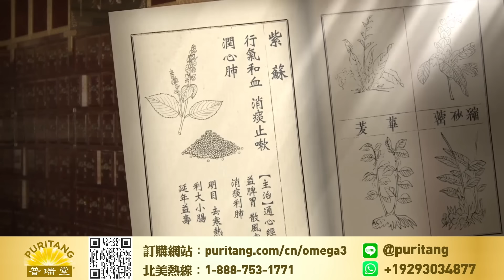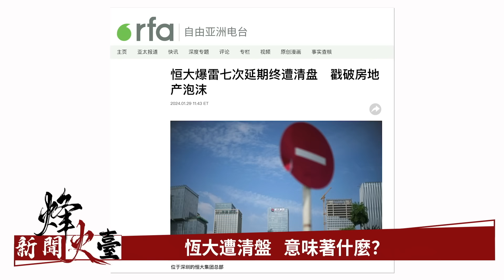恆大被勒令清盤，揭開房地產崩潰的蓋子；香港法令內地會執行嗎？｜謝田 方菲 ｜新聞烽火台 01/29